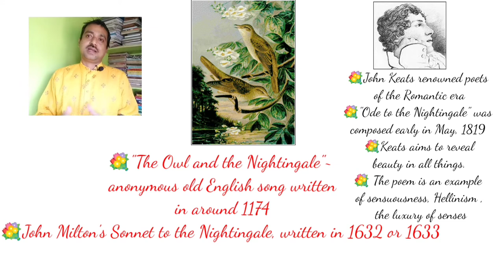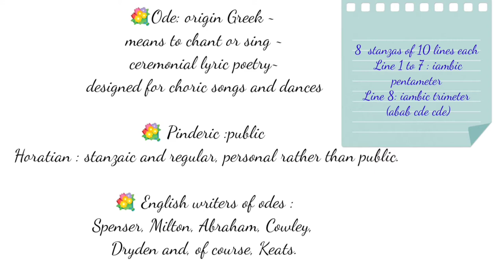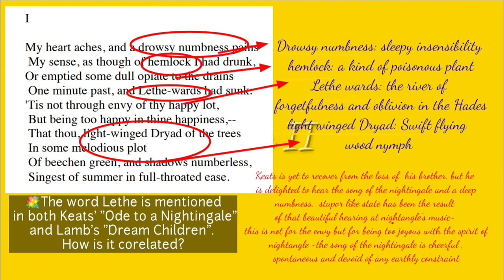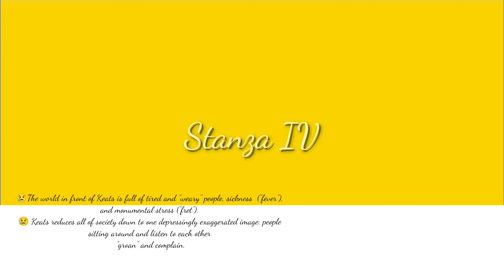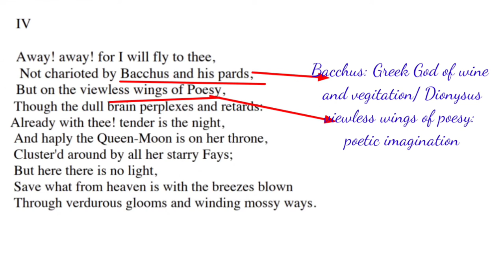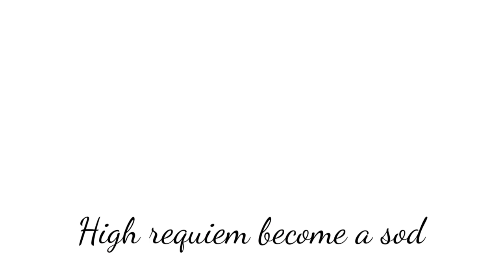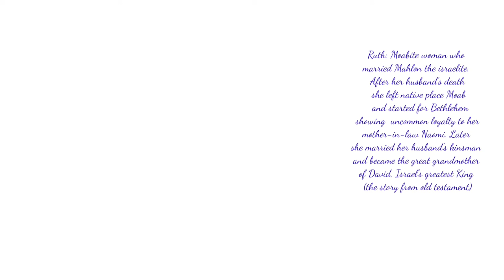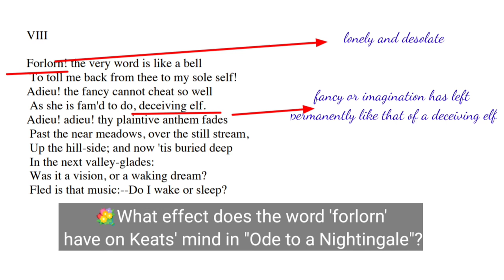Analysis of John Keats' "Ode To A Nightingale": Complete Overview of the Text#ArdhenduDe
Analysis of John Keats' "Ode To A Nightingale": Complete Overview of the Text
Highlights-
What is the main theme of the poem Ode to a Nightingale?
What is Keats saying in Ode to a Nightingale?
What does nightingale symbolize in the poem Ode to a Nightingale?
John Keats "Ode To A Nightingale" analysis.
"Ode To A Nightingale" summary.
"Ode To A Nightingale" summary stanza by stanza.
"Ode To A Nightingale" meaning.
"Ode To A Nightingale" text.
"Ode To A Nightingale" introduction.
"Ode To A Nightingale" theme.
ArdhenduDe adsenglishliterature wbbhse cbse ncert BAenglish# MAenglish John Keats' "Ode To A Nightingale" was composed early in May, 1819. Renowned poets of the Romantic era, Keats here aims to reveal beauty in nightingale's sweet song. The poem is an example of sensuousness, Hellinism , the luxury of senses and purity of tone.
00:00 Introduction
03:57 What is an Ode?
05:22 Stanza I
16:42 Stanza II
23:15  Stanza III
29:26 Stanza IV
35:25 Stanza V
38:58 Stanza VI
44:32 Stanza VII
50:28 Stanza VIII
57:55 Conclusion